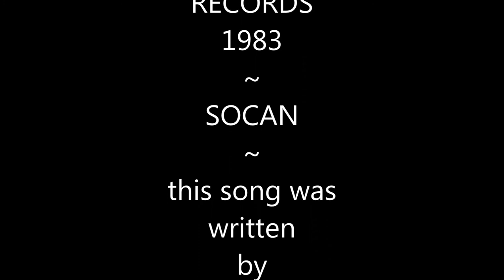JIM GRAY DARKROOM LEAVE IT TO HEAVEN (OFFICIAL) song only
from the album ~  "SAN PAKU" ~ "DARKROOM" ~  wea records 1983 socan